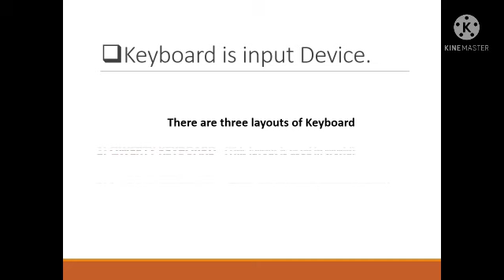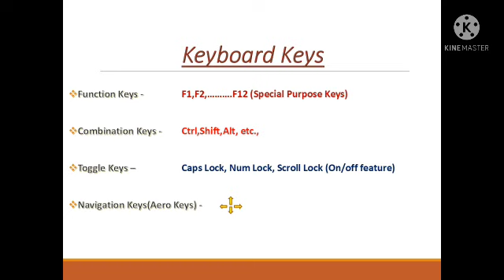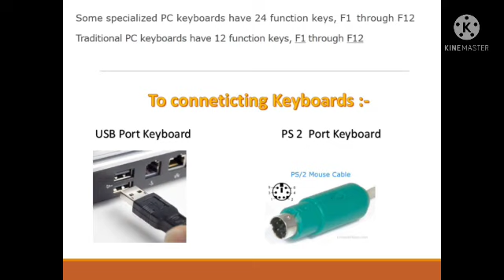Keyboard Information कीबोर्ड विषयी माहिती.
कीबोर्ड, कीबोर्ड प्रकार, कीबोर्ड कीज याविषयी माहिती.